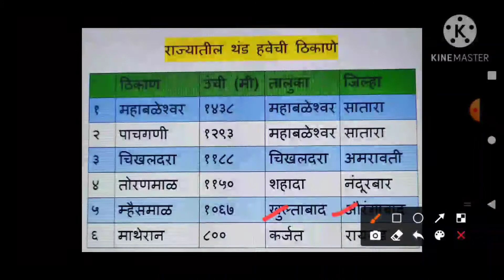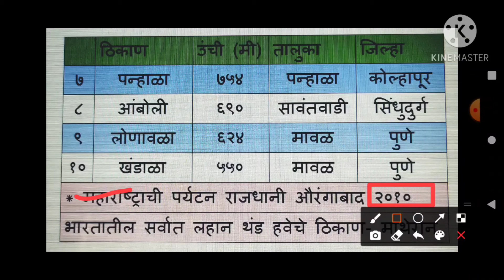महाराष्ट्रातील थंड हवेची ठिकाणे (Hill station in Maharashtra)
महाराष्ट्राची भौगोलिक माहिती,नद्या ,थंड हवेची ठिकाणे.
या ग्रुपवर खालील परीक्षेला उपयुक्त ठरेल असे मार्गदर्शन केले जाईल.

* PSI/STI/ASO
* तलाठी
* ग्रामसेवक
* कृषिसेवक
* आरोग्यसेवक
* पोलिस
* लिपीक
* पोस्ट भरती
* इतर स्पर्धात्मक परीक्षा

 तयारीसाठी खाली दिलेल्या link वर click करुन group मध्ये join व्हा 🙏